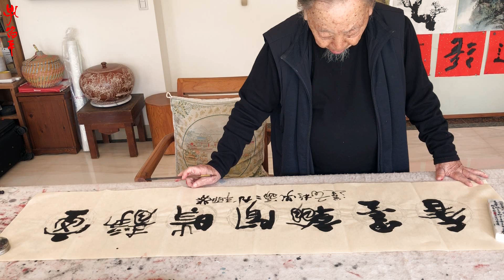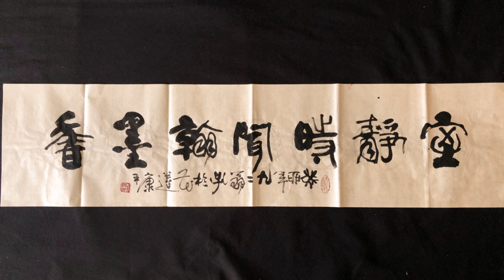20230802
南山軒畫室